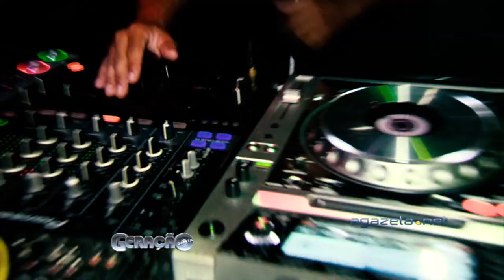Geração Gazeta 23 04 2018 Bloco 1